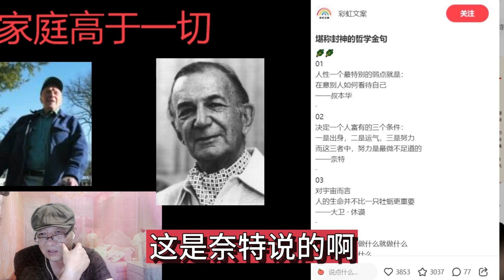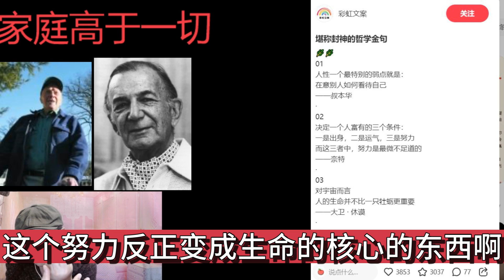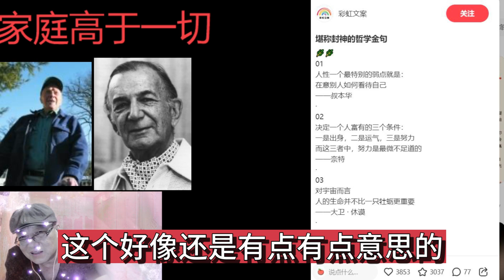奈特：富有和努力没有关系